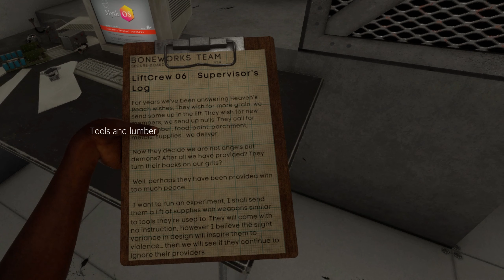One Thing Stronger than Bone is My Hammer! [BONELAB VR P:2]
Let me know how you guys are liking Bonelab so far, have a nice day